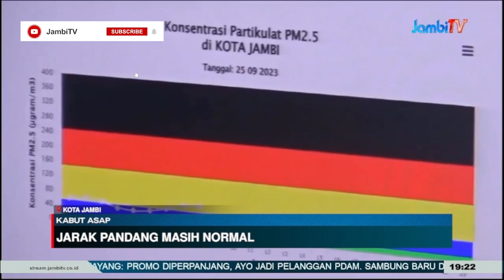KABUT ASAP || KUALITAS UDARA KOTA JAMBI KEMBALI MEMBURUK